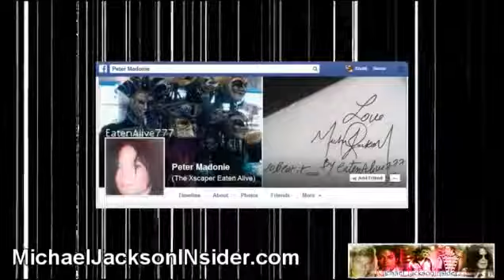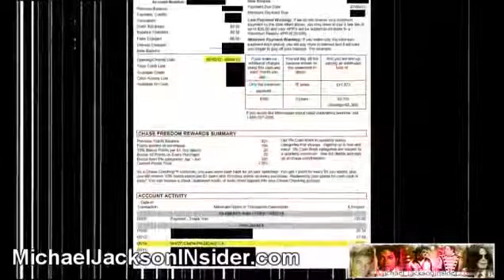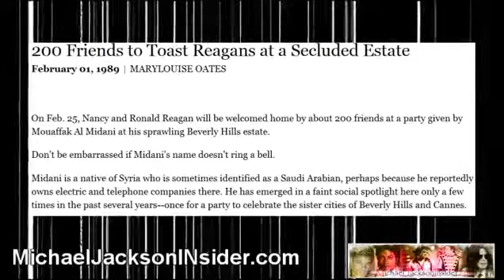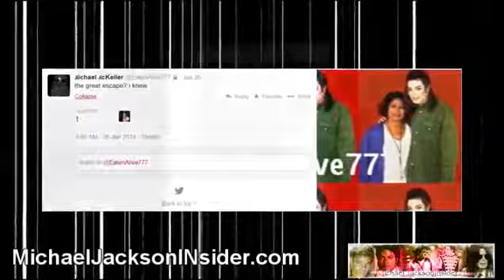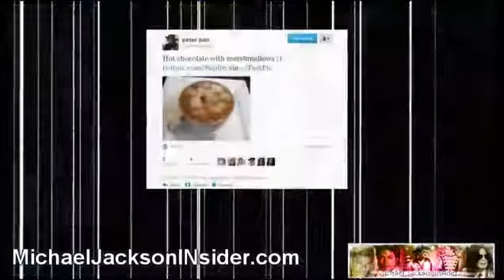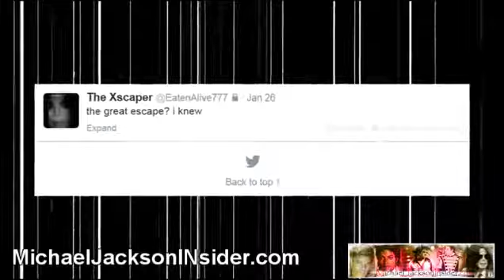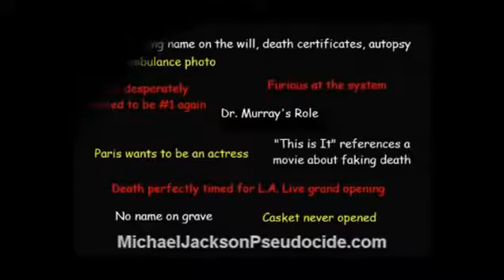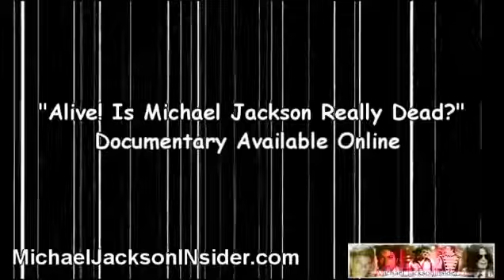Michael Jackson The Great XSCAPE I Knew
This is biggest question of the MJ death hoax is, if Michael is alive and faked his death, then where is he and who is he? Common sense tells me theres no other place on earth that Michael.

Theres evidence that MJ had PLANS to fake his death since 1994 and even before that when considering his interest in zombies. This is Michael Jacksons HIStory!!! Alive 2 Michael Jackson.

HELLO GUYS THIS IS THE BIGGEST QUESTION OF THE MJ DEATH HOAX IS, IF MICHEAL IS ALIVE WHICH I BELIEVE HE IS AND FAKED HIS DEATH WHICH I BELIEVE HE DID THEN WHERE IS HE AND WHO IS HE? COMMON.